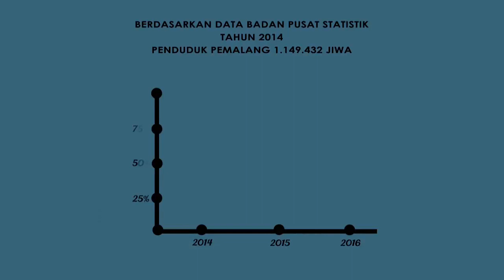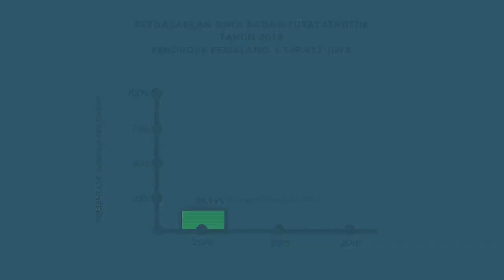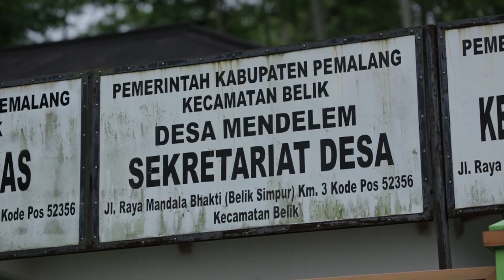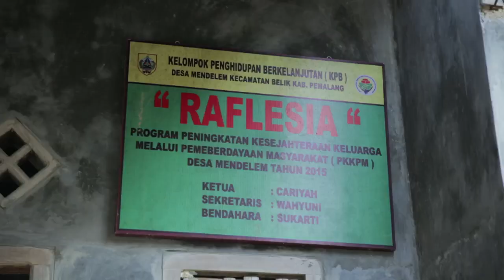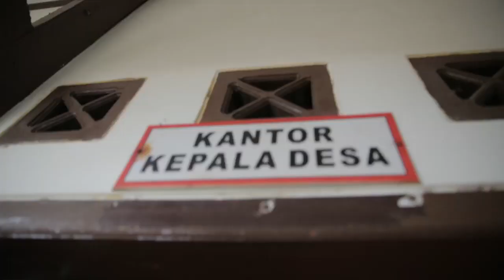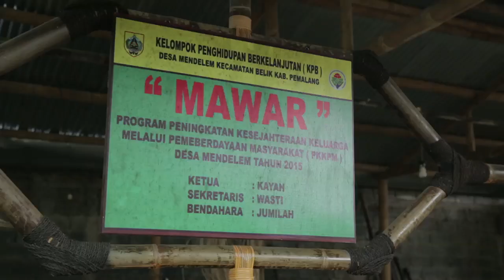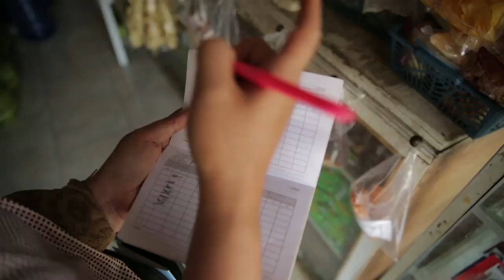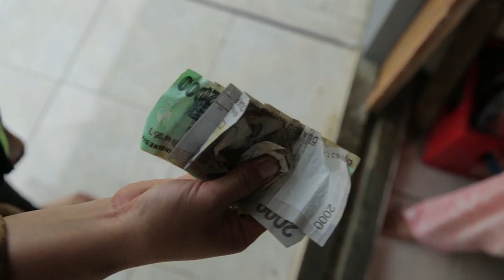FILM DOKUMENTER DESA TERPENCIL "PEMALANG"